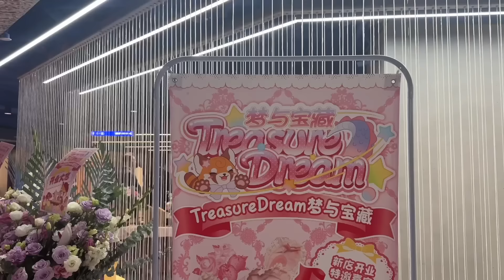【密着】北京ロリータショップオープンイベント🎀中国でも多忙な2日間💖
いつも美沙子のYouTubeをご覧頂きありがとうございます‼️
中国北京のイベントの様子に密着しました！